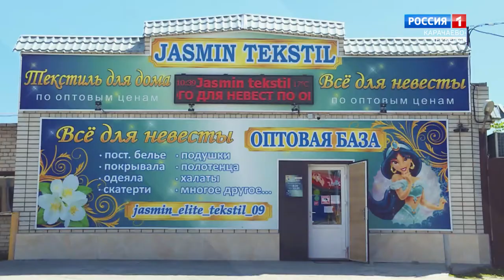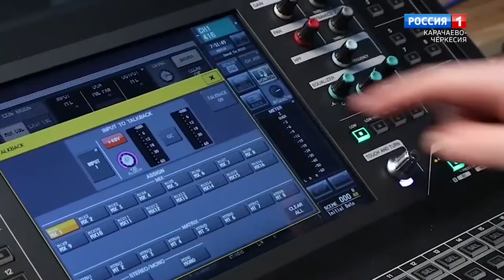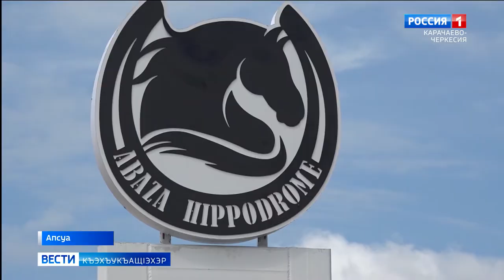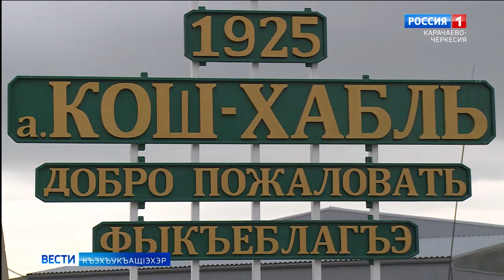Вести на черкесском языке 29.06.2021